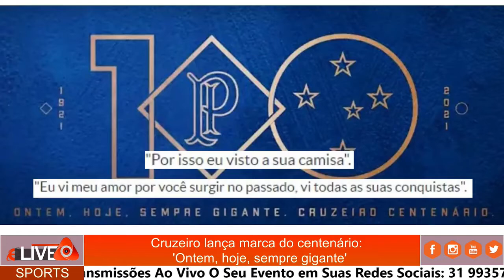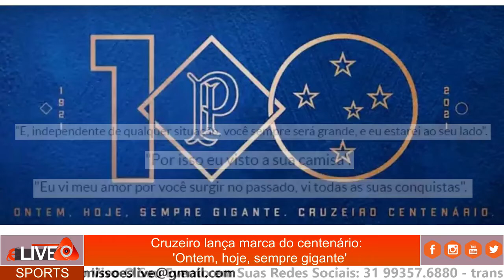√ Cruzeiro I A Marca do Centenário do Clube I 24.09.2020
CRUZEIRO

Cruzeiro lança marca do centenário: 'Ontem, hoje, sempre gigante'
Em um fundo azul, o número 100 aparece dourado, com o escudo do Palestra Itália - primeiro nome da instituição - e as tradicionais cinco estrelas.

O Cruzeiro lançou nesta quinta-feira a marca do centenário do clube. Em um fundo azul, o número 100 aparece dourado, com o escudo do Palestra Itália - primeiro nome da instituição - e as tradicionais cinco estrelas. Ainda há o seguinte logotipo: "Ontem, hoje, sempre gigante. Cruzeiro centenário".

O clube usou frases que representam cada espaço temporal:
Ontem - "Eu vi meu amor por você surgir no passado, vi todas as suas conquistas".
Hoje - "Por isso eu visto a sua camisa".
Sempre - "E, independente de qualquer situação, você sempre será grande, e eu estarei ao seu lado".

No dia 2 de janeiro de 2021, o clube celeste comemorará o centenário. Assim, faltam exatos 100 dias para a data festiva.

De acordo com o presidente Sérgio Santos Rodrigues, a marca do centenário será utilizada pelo clube ainda neste ano.

"Esta marca já vai ser adotada em nossa comunicação em breve, destacando sempre o ontem, o hoje e o sempre, que é como a gente trabalha aqui. Com quatro meses para consertar o que foi feito não dá, porque temos que consertar o passado, viver o presente e planejar o futuro", destacou Sérgio.

hoje,
Ontem,
Sempre gigante,
Gols da Rodada,
Brasileirão 2020,,
Marca do Centenário,
Cruzeiro lança marca do centenário,
Melhores Momentos Brasileirão 2020,
Melhores Momentos da rodada de hoje,
Melhores Momentos Brasileirão 2020 Série B,